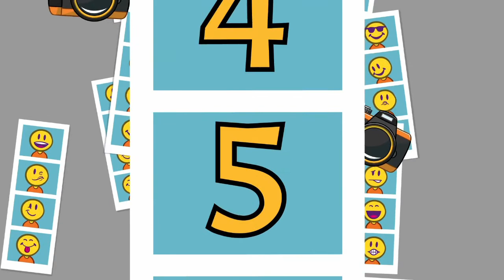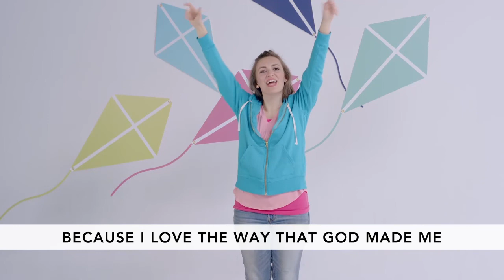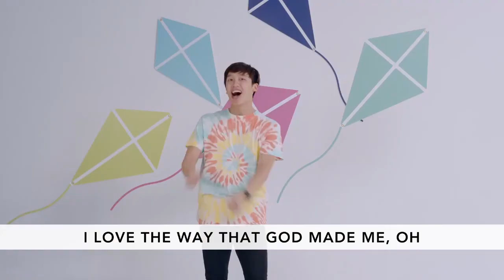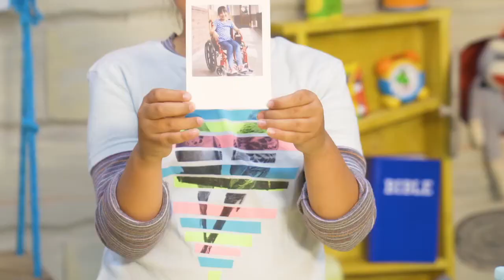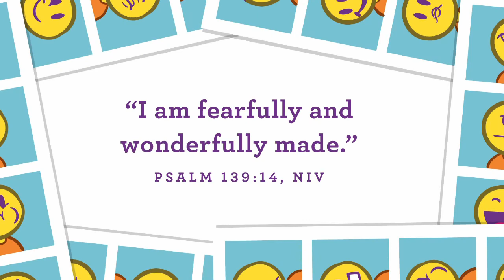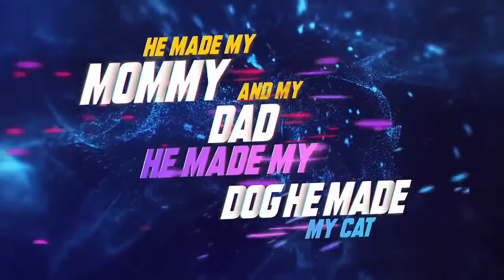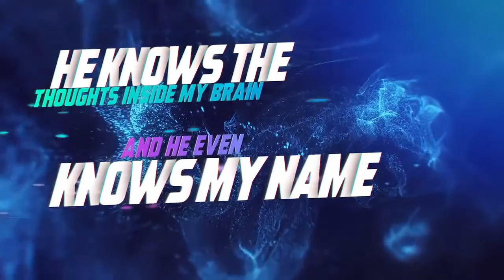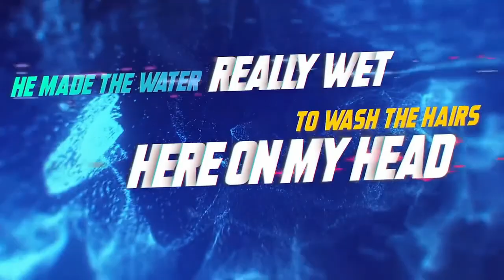ATC Kidz Alive Ages 3-5 yrs. August 9th